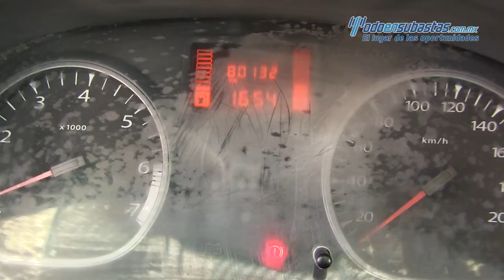Renault / Duster / 2014 100954